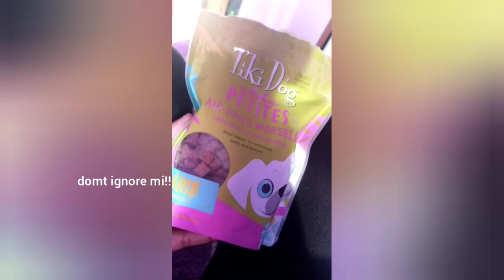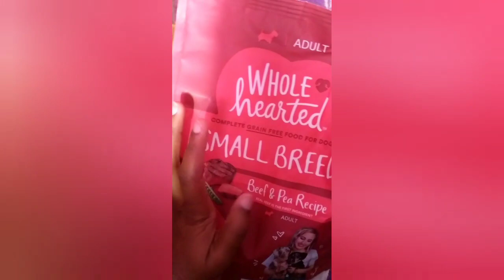happi borkday you smol cheeto puff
Notes~
Cheeto started to eat her food literally a second after I stopped recording! And she did a cute little dance...

Today is Cheeto's (or Angel's) birthday.
She is now 49 c: (7 in human years)

That little heccin Cheeto puff is so spoiled I cant-

Also I really wanted to upload today a varicose vein subliminal but...that might come out later this week, once I'm kinda caught up with s k o O l.

Hope this made you laugh or smile even a little bit ^^
- Mimi 💙

and yes I sound so much like a baby for my age
Also sorry for terrible editing :')